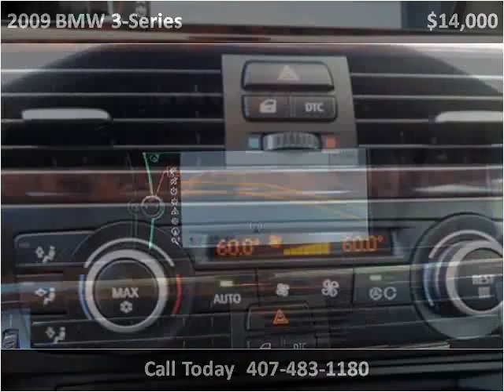2009 BMW 3-Series Used Cars Kissimmee FL